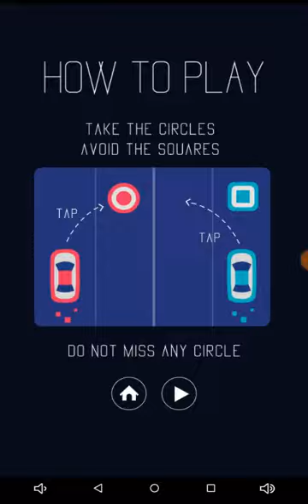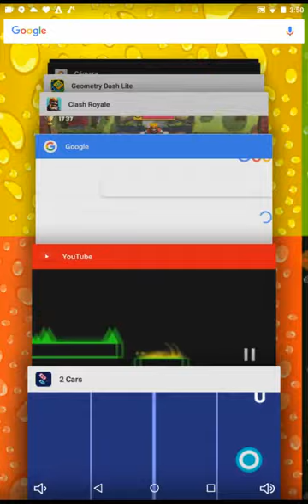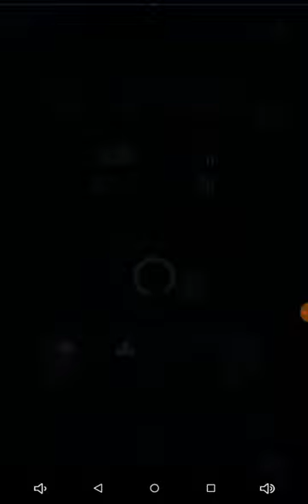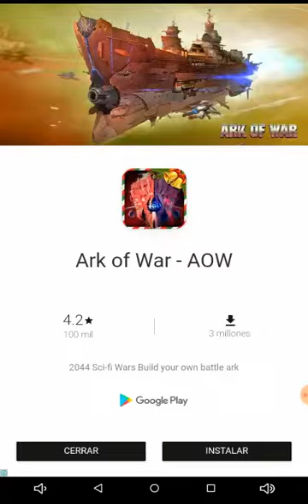Creo que me suicidare!!🔫🔫🔫